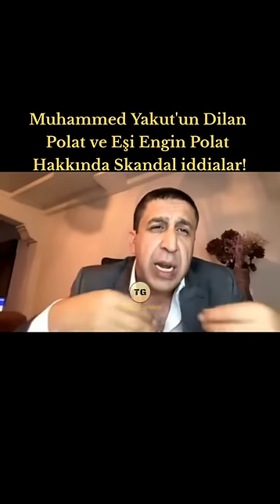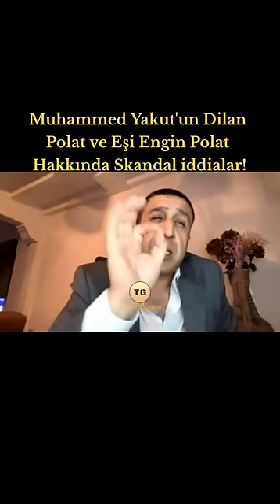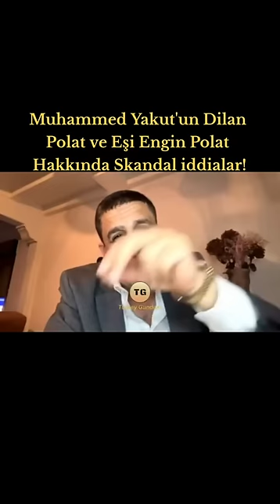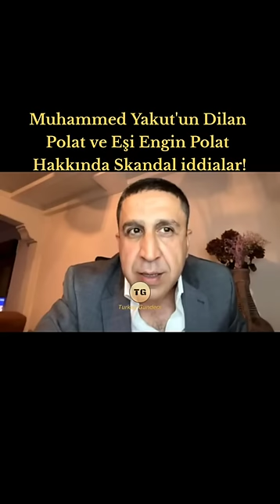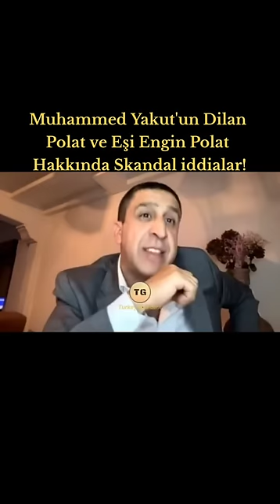Muhammed Yakut Dilan Polat Hakkında Şok iddalar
Ali Yeşildağ Yunanistan’da Yakalandı Bitmeyen Husumet!

Muhammed yakut dilan polat
Muhammet yakut dilan polat
Muhammed yakut canlı yayın
Muhammed yakut engin polat
Muhammed yakut sıla doğu
Muhammed yakut son dakika
Son dakika haberleri
Muhammed yakut dilan polat acıklama
Dilan polat
Engin Polat
Dilan polat açıklama
Dilan polat muhammet yakut açıklama
Engin polat açıklama
Engin polat muhamed yakut açıklama
Sıla doğu açıklama
Sıla doğu muhamed yakut açıklama
Dilan polat,engin Polat,Dilan Polat,engin Polat
Dolandırıcı engin polat
Dolandırıcı dilan polat
Dilan polat sahte şirket
Engin polat sahte şirket
Engin Polat kara para aklama
Dilan polat suikast
Dilan polat saldırı
Engin polat saldırı
Dilan polat mal valığına el konuldu
Engin polat mal varlığına el konuldu
Dilan polat açıklama
Engin polat açıklama
Engin polat suikast